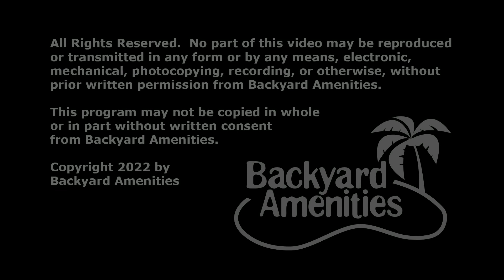Ellis Pool Design by Backyard Amenities